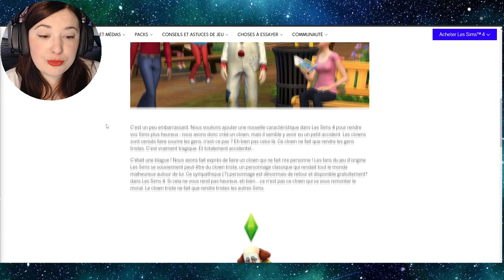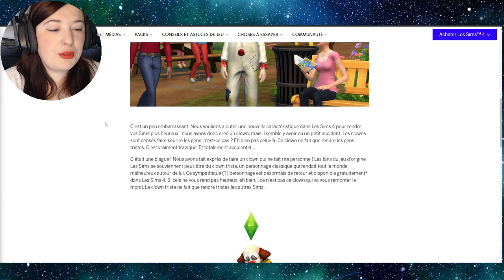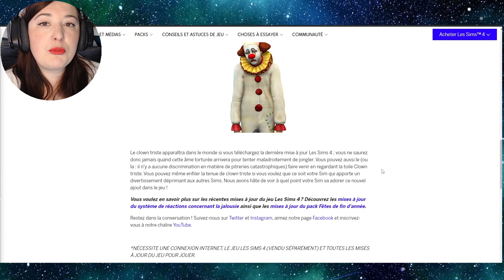Six ans après, je teste enfin le Clown Triste - Les Sims 4